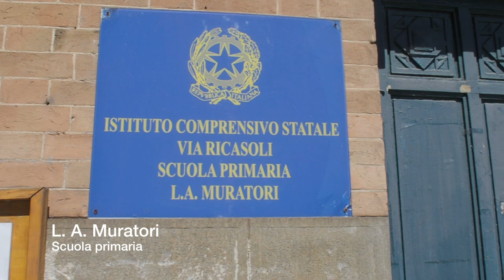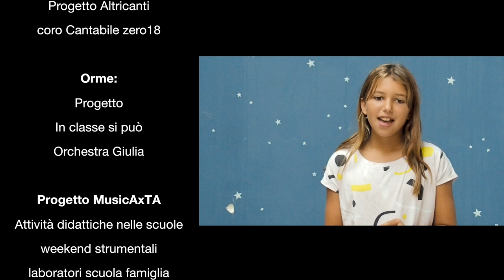Filmato Musica Axta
Il video che riassume il progetto sviluppato all'interno di AxTO da Teatro Baretti, Associazione Orme e Cantabile onlus Torino. Grazie a tutti!